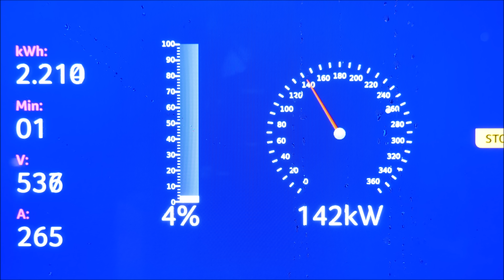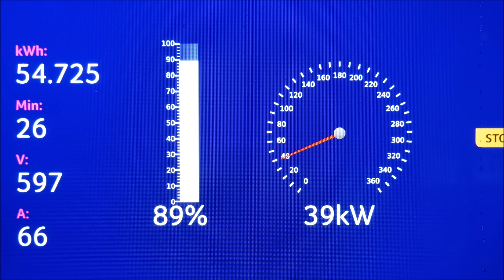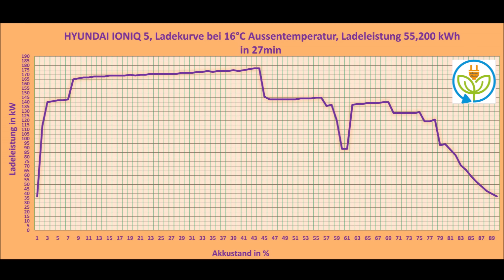HYUNDAI IONIQ 5 - katapultiert🚀die Ladekurve ihn zum Preis-Champion?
Sehnsüchtig erwartet nahmen wir den Ioniq 5 von Hr. Ulrich Eckle von auto müller in Empfang. Der Uns ausgiebig das neue Elektrofahrzeug erklärt hat. Hier ist seine Rufnummer: (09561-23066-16 )
Auch wird es für euch einen Bonus für Neubestellungen in den 4 Autohäusern geben schaut euch das Verbrauchsvideo an hier werden wir es euch mitteilen.
Mal sehen was er uns an der Ladesäule so abliefert bin äußerst gespannt.
​​Ihr seht gerne meine Videos auf YouTube und möchtet mich unterstützen, - auch ich bekomm ein kleines Bonbon - dann nehmt den Tesla-Empfehlungslink
​​​​​​​​und erhaltet damit von Tesla bei eurem Kauf eines neuen Tesla kostenloses Supercharging für 1500km.  Wenn wir beide davon profitieren möchten, dann verwendet gerne meinen Empfehlungslink